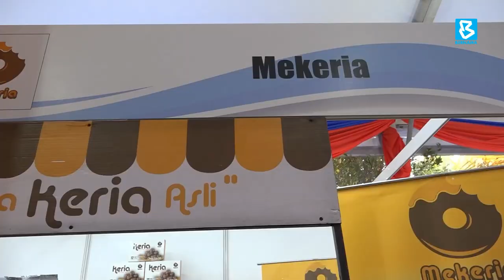RBC 2.0 offers RM15 million worth of business grants to rural youth entrepreneurs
BernamaNews : The Rural and Regional Development Ministry reintroduced the Rural Business Challenge programme known as RBC 2.0 with RM15 million worth of business grants.

Deputy Minister Datuk Rubiah Wang said the ministry is targeting to receive more than 2,500 applications for the competition from potential rural youth entrepreneurs from all over the country.